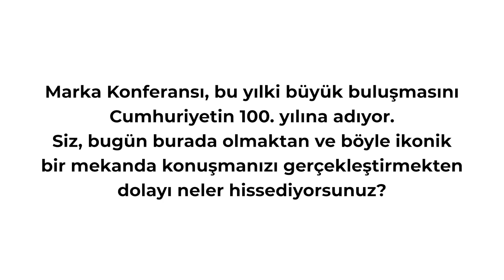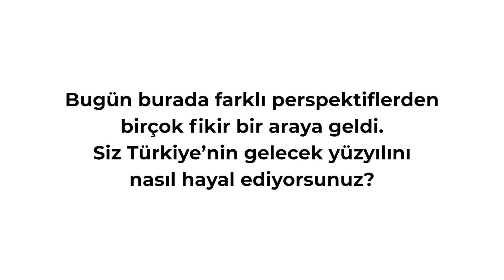Marka Konferansı 2023: Can Remzi Ergen